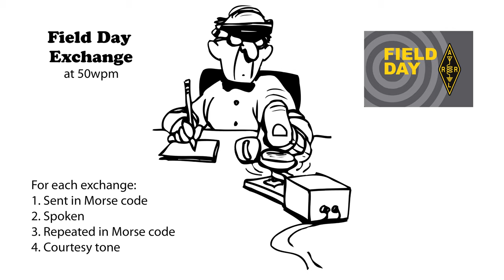Field Day Exchange v2 - 50wpm